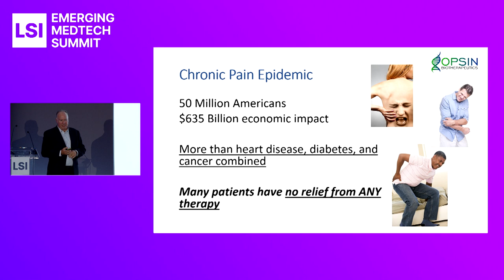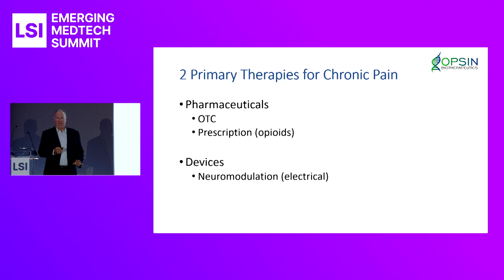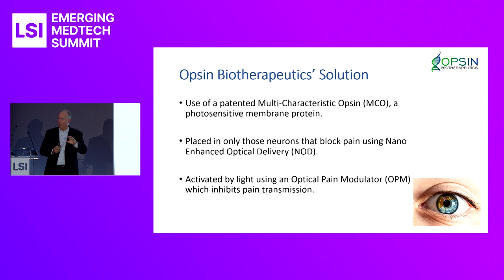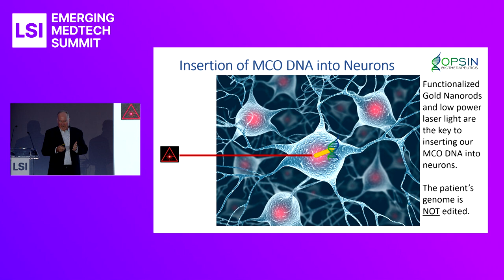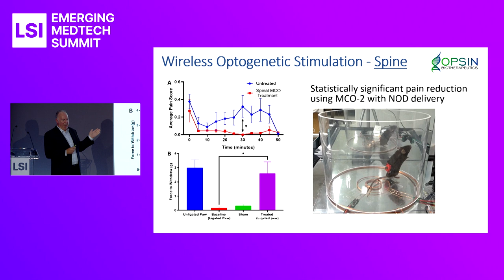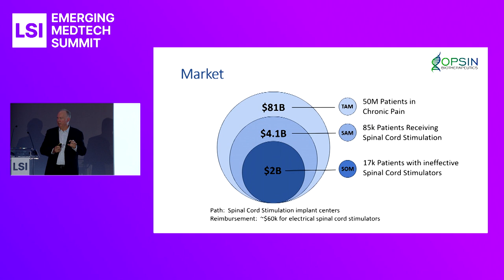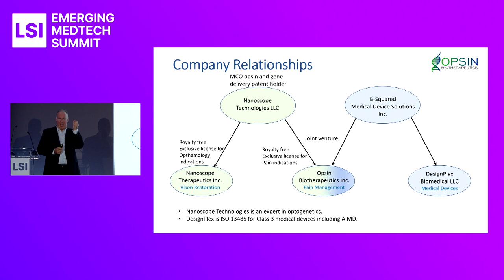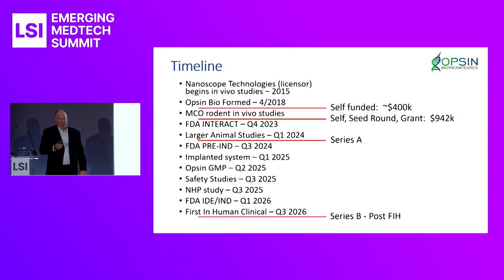Robert Benkowski Presents Opsin Biotherapeutics at LSI Europe '23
Robert Benkowski presented Opsin BioTherapeutics at LSI Europe ‘23 Emerging Medtech Summit.

Opsin Biotherapeutics is a joint venture that combines the expertise of Nanoscope Technologies with DesignPlex Biomedical to create unique products and alternatives to opioids and spinal cord stimulation for the treatment of chronic pain.